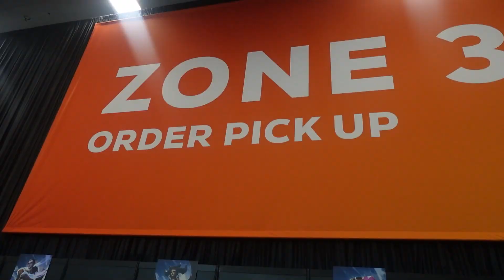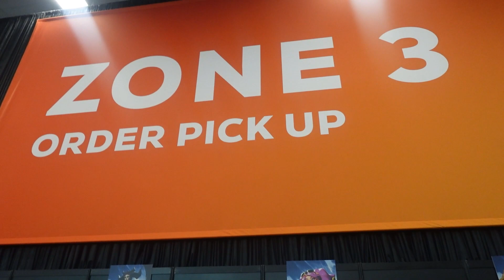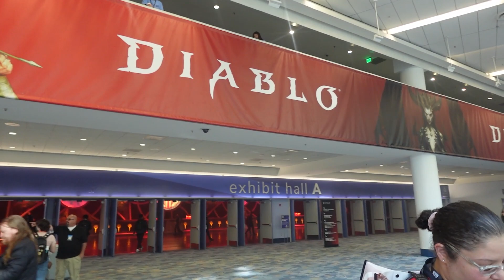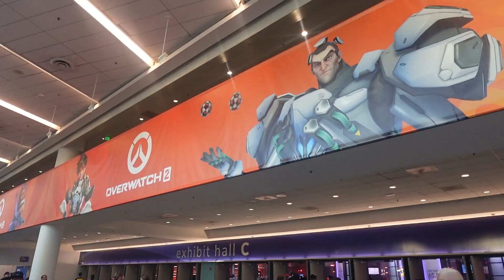Nuestra Experiencia en la BlizzCon 2023 - Día 2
En este video presentamos nuestra experiencia en la BlizzCon 2023. Esta fue nuestra primera vez en la BlizzCon. Como jugadores de World of Warcraft desde el 2008, ir a la BlizzCon fue un sueño cumplido. En esta pequeña serie les presentamos nuestro punto de vista en dos videos. Espero que los disfruten.